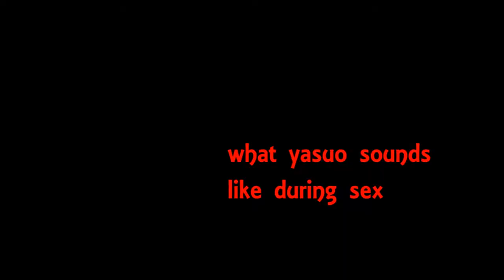Real Pro Plays - Triple Threat Match - Yasuo vs Mohammed Malzahar vs Xin Zhao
ban xin zhao.